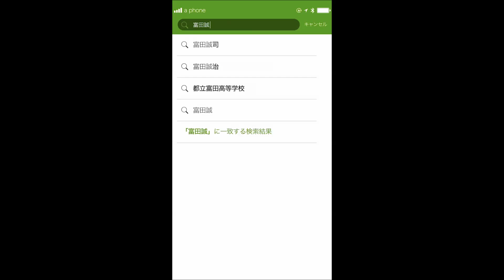映画『スマホを落としただけなのに』WEB用CM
あなたの全てを知っている存在。それは家族でも恋人でもなく……“スマホ”です。
SNS時代に警鐘を鳴らす“禁断”の小説、“衝撃”の映画化！

数々の話題作を輩出してきた「このミステリーがすごい！大賞」。毎年、数多くの作品が応募される中、「受賞には及ばなかったものの、ベストセラーになる可能性を秘めている作品」という編集部の強い思いによって選ばれる「隠し玉」から、また新たな才能が輩出されました。
無名の新人・志駕晃によるデビュー作「スマホを落としただけなのに」（宝島社文庫）は、SNS時代を代表する一作として映画化のオファーが殺到。この度、北川景子を主演に迎えて映画化が決定しました。
日本の総人口を超えるスマホが存在し、それぞれがSNSでつながる中、あなたの個人情報は守られていますか？ SNSでつながっている友人は、果たして本当の友達ですか？

全てのスマホユーザーに贈るSNSミステリーの誕生。

原作：志駕晃「スマホを落としただけなのに」（宝島社文庫）
監督：中田秀夫
脚本：大石哲也
キャスト：北川景子
千葉雄大／バカリズム　要 潤　高橋メアリージュン　酒井健太　筧美和子／原田泰造
成田　凌／田中　圭
主題歌：ポルカドットスティングレイ「ヒミツ」（UNIVERSAL SIGMA）
公開日：2018年11月2日（金）全国ロードショー

(C)2018映画「スマホを落としただけなのに」製作委員会